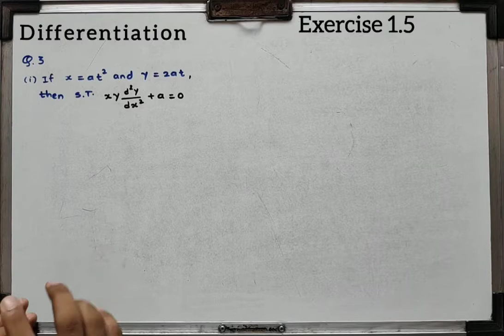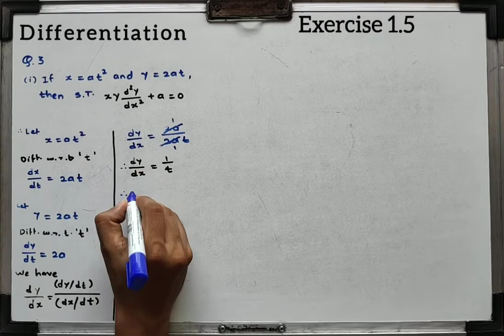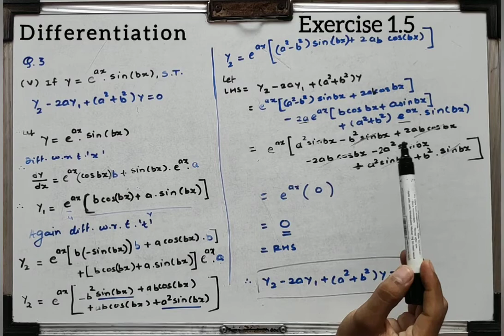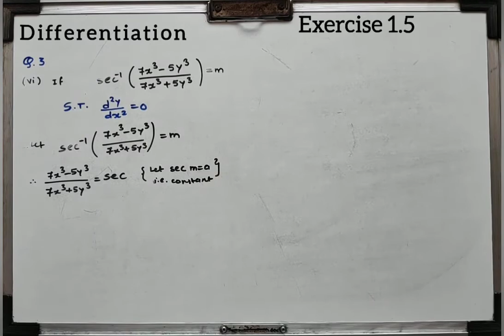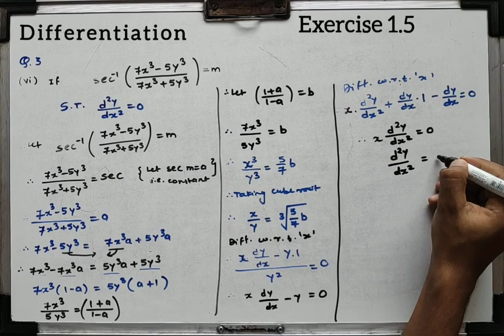Differentiation Exercise 1.5 [Q.3 (i)-(vi)]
Prof. Ashok Shinde - Online Maths Course
(HSC STD 12th Syllabus 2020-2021 Maharashtra Board)